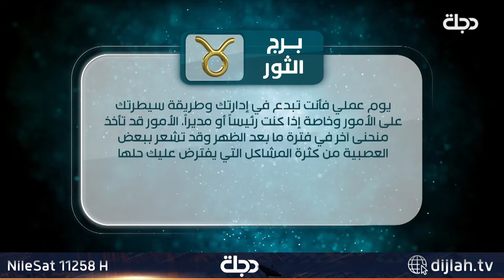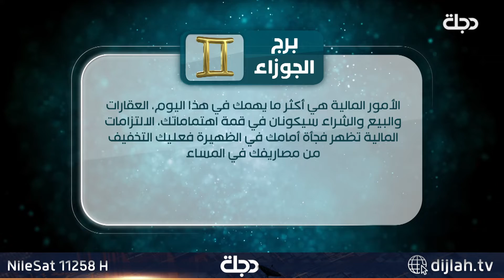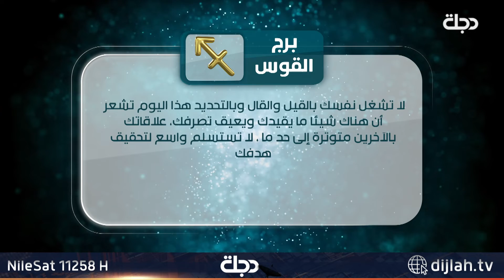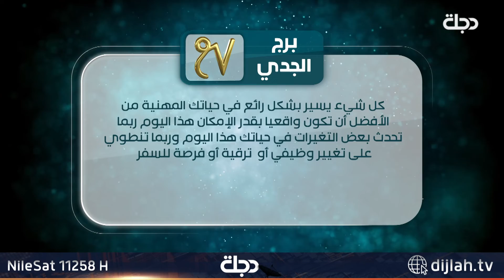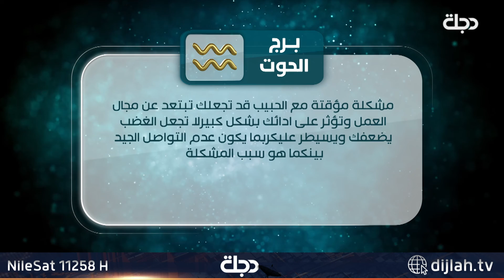توقعات الابراج ليوم 06-09-2022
11258📺 افقي